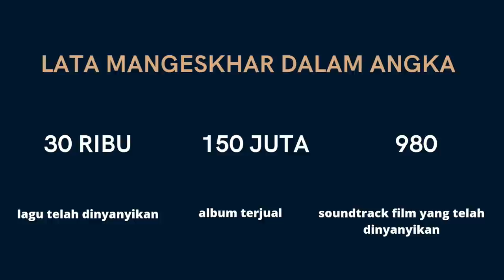BISIKAN RHOMA #6: KISAH PERTEMUAN RHOMA IRAMA & LATA MANGESHKAR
Episode Bisikan Rhoma  kali ini akan membahas cerita dibalik kolaborasi spektakuler Rhoma Irama dengan penyanyi legendaris India, Lata Mangeshkar.